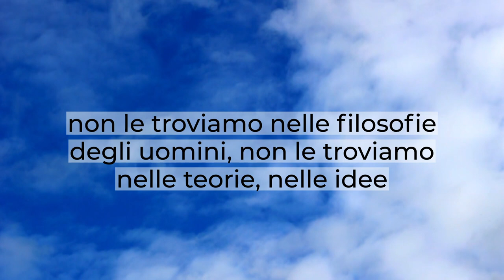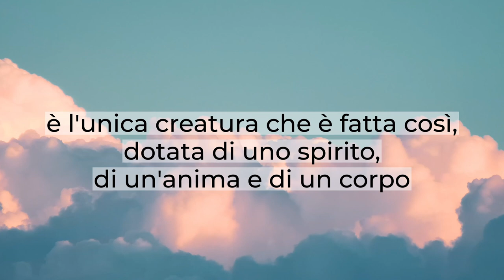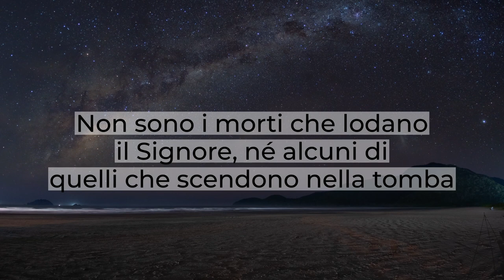"L'origine della creazione dell'uomo" - Brevi Riflessioni - Genesi 1:26;2:7-25 -Giorgio Severini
Perché io esisto?
Perché sono in questo mondo?
Qual è lo scopo della mia vita?
Le risposte le troviamo nella Parola di Dio, non le troviamo nelle filosofie degli uomini, non le troviamo nelle teorie, nelle idee.
Tante cose si sentono, si odono, ma la risposta, la verità ce la da la Parola del Signore.
Dio con la creazione dell'uomo, ha voluto portare all'esistenza una creatura speciale, diversa e superiore a tutte le altre, fatta a Sua immagine e somiglianza, dotata di una personalità, dotata di un'intelligenza, di una volontà e di un senso morale, è l'unica creatura che è fatta così, dotata di uno spirito, di un'anima e di un corpo.
"Meravigliose sono le opere tue e l'anima mia lo sa molto bene". (Salmo139:14)
Lo sappiamo molto bene che straordinaria opera è ciascuno di noi?
Nella Bibbia, noi leggiamo in 1 Corinzi, che l'uomo è immagine e gloria di Dio.
Dio aveva un compito speciale che doveva affidare ad una creatura speciale.
Gli da un compito (all'uomo): "Crescete, moltiplicatevi, riempite la terra, rendetevela soggetta, governate il creato con l'intelligenza e la sapienza di Dio".
Che cosa ho io di mio da far vedere, da mostrare?
La gloria che Dio riversa nei nostri cuori, glorifica il Signore.
Questa è la storia della nostra fede.
Abbiamo un periodo breve, dove dobbiamo servire il Signore.
Dobbiamo portare avanti questo compito speciale.
La chiesa sta qui per testimoniare di Cristo.
Non sono i morti che lodano il Signore, né alcuni di quelli che scendono nella tomba, ma noi benediremo il Signore ora e sempre, Alleluia.